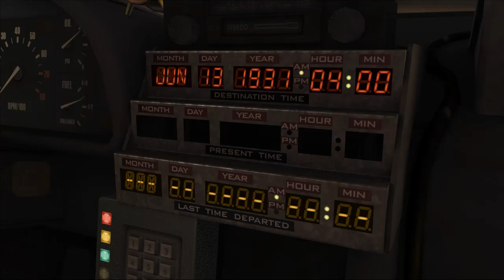Back to the Future (chapter 1) #2 - Another Strickland? Time for the 30s!